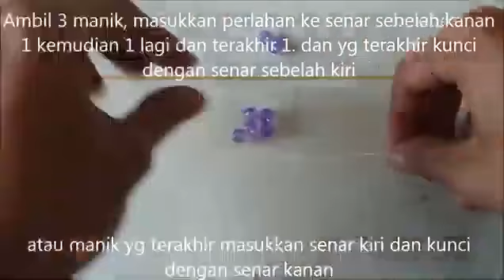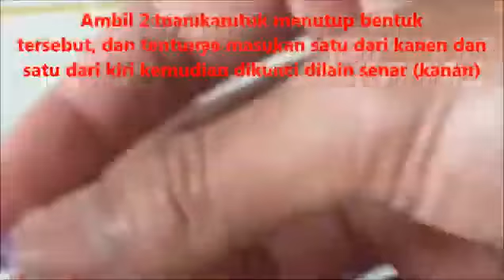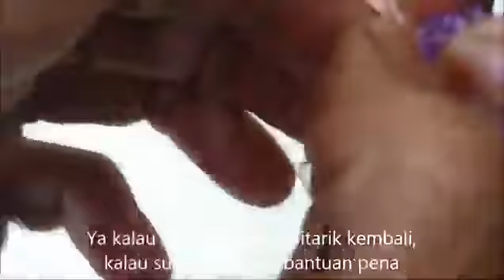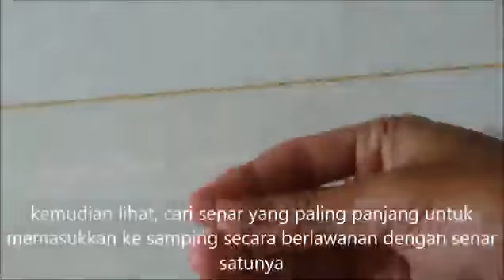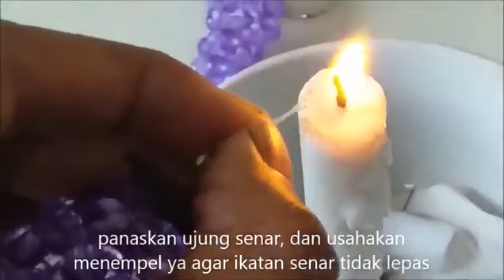Toutorial membuat gantungan kunci sederhana kualitas bagus | paling populer terbaru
Toutorial Cara Membuat gantungan kunci (guci / gaci) manik anggur sederhana kualitas bagus, kuat dan tahan lama | paling populer terbaru & terbaik

Pembelajaran, Dijelaskan cara membuat gantungan lunci dengan detail, dan beserta arahan

Selamat menyaksikan,
Semoga bermanfaat,
Salam damai,
Salam toleransi

Mohon maaf jika kurang bagus.
karna disini kami bukan artis namun kami seorang siswa SMP yang berproses untuk menjadi yang lebih baik.

*Salam damai, *Salam bahagia, *Salam toleransi,

manik manik ini saya beli online di shopee